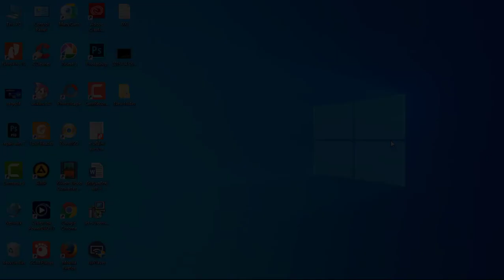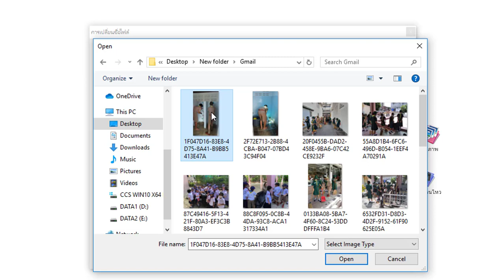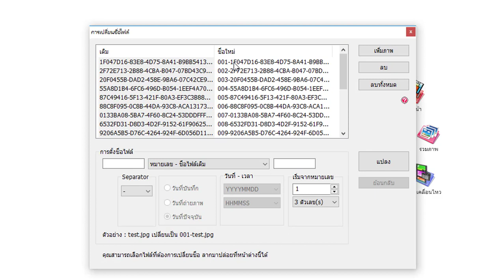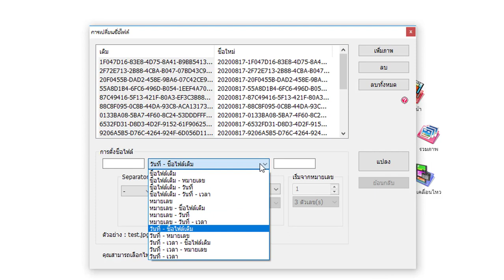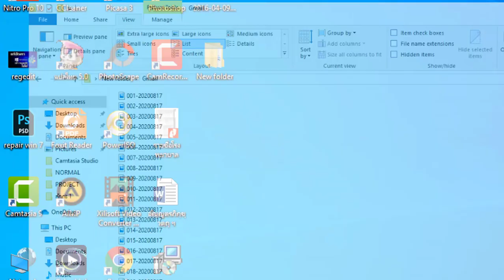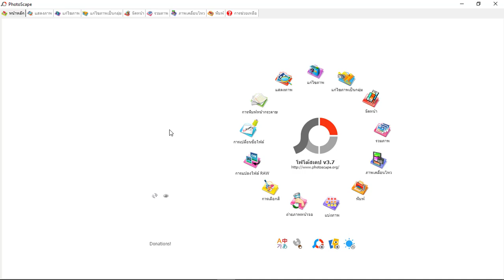Photoscape เปลี่ยนชื่อไฟล์ภาพครั้งละหลายภาพ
แนะนำการเปลี่ยนชื่อไฟล์รูปภาพหลาย ๆ ภาพในครั้งเดียว